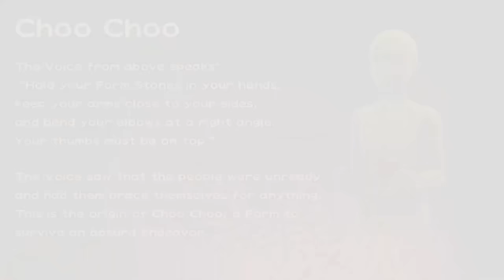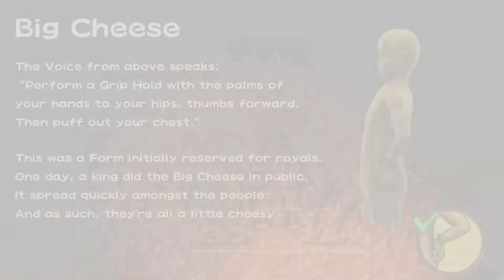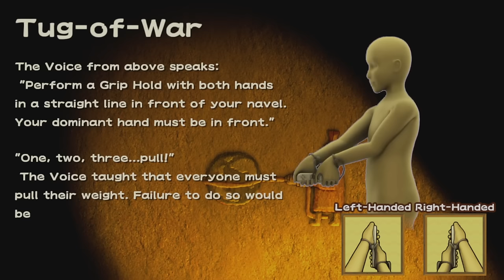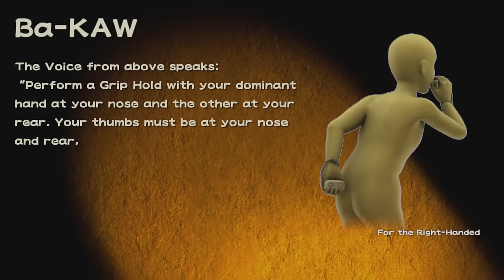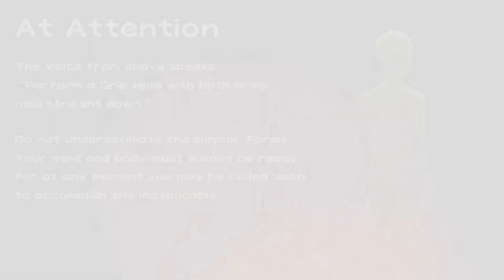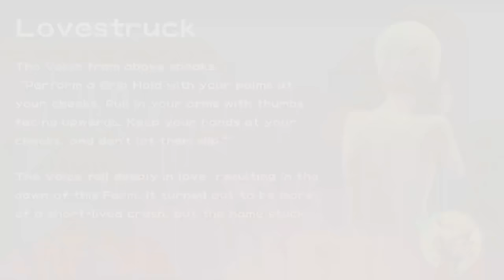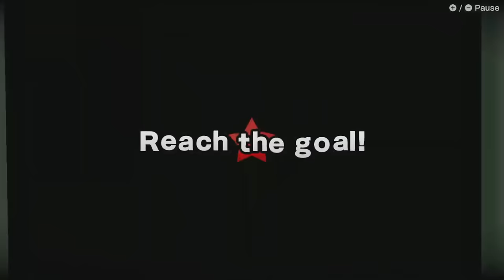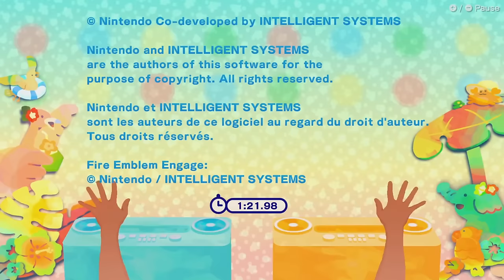WarioWare: Move It! *FULL GAME Storymode Playthrough!!* [ALL BOSSES + Full Movie]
Here's WarioWare: Move It gameplay, the full game storymode playthrough, with all bosses, all characters, the final boss, minigames, all cutscenes in a full gameplay + full movie with all cutscenes video! WarioWare: Move It has funny gameplay moments, amazing cutscenes, a great opening cutscene, and hilarious characters, it's so cool to see all characters in WarioWare: Move It and their cool abilitites! We do all boss fights and the final boss fight, similar to WarioWare: Get It Together full game playthrough on Nintendo Switch, this is the new WarioWare Nintendo Switch game [2023]! WarioWare/ Mario games *FULL GAME Storymode Playthrough!!* [Full Movie]!! All cutscenes + final boss and ending storymode full playthrough full movie 1.5 hours, 90 minutes, 2 hours version!

WarioWare: Move It also seems like such a cool game to speedrun! It's basically like fun mobile games added together, with fast-paced gameplay, and it's like Mario Party minigames in a way with how you go through quick fun minigames with all characters! It's overall really fun and a it gave me a great first impression of WarioWare games, just like WarioWare: Get It Together!

YOU MIGHT ALSO LIKE: WarioWare: Get it Together! FULL GAME PLAYTHROUGH + ALL BOSSES, ALL CHARACTERS, MINIGAMES!